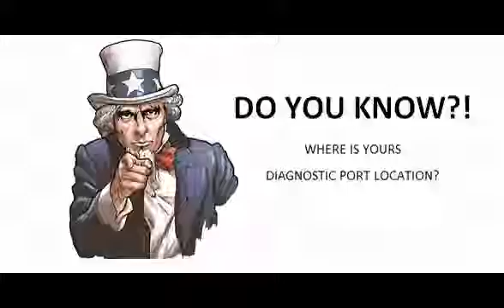Honda Concerto 1989 08 1994 12 Diagnostic Obd Port Connector Socket Location Obd2 Dlc Data Link 613